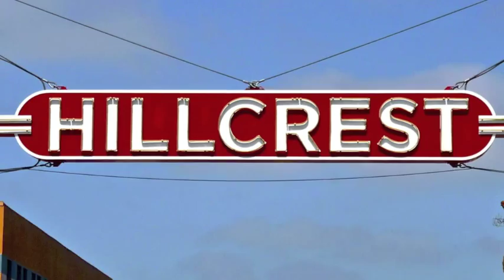San Diego Song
Added Attraction Quartet presents signature song and video featuring places to see and things to do in San Diego.